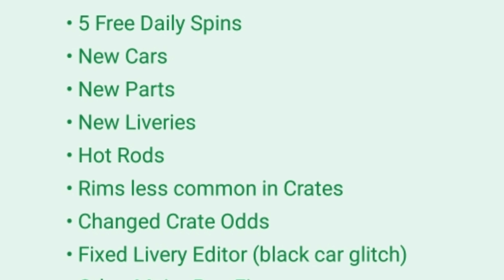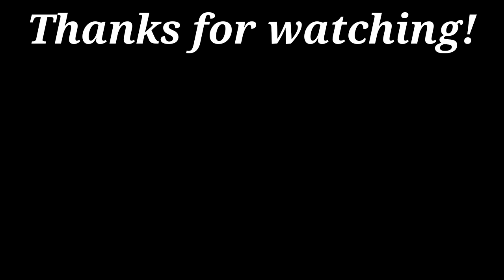Pixel Car Racer: Christmas Update V1.1.32 all contents + car names!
Today I'm gonna be showcasing all the stuff like wraps, bodykits, wheels, cars and their names and more of the newest update in Pixel Car Racer V1.1.32. (Christmas update)